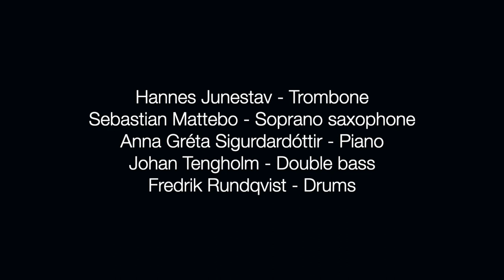Johan Tengholm - Migration (Album teaser)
Double bass player Johan Tengholm is coming out with his debut album, Migration! The album will be released on November 25, at a release gig on Glenn Miller Café in Stockholm. The music consists of only original compositions by Johan. As the album titel and beautiful cover art suggests, Johan's special interest in birds has been a source of inspiration for the music, where some of the tunes are protraits of different experiences of bird watching.

Release day: November 25
Release concert: November 25, 20:00, Glenn Miller Café, Stockholm. Table reservation

Johan Tengholm - Double bass
Sebastian Mattebo - Saxophones
Hannes Junestav - Trombone
Anna Gréta Sigurdardóttir - Piano
Fredrik Rundqvist - Drums

Recorded at Kultivator Studio by Jonas Olofsson
Mixed by Jonas Olofsson
Mastered by Mats Äleklint
Graphic design by Johan Tengholm
Produced by Johan Tengholm